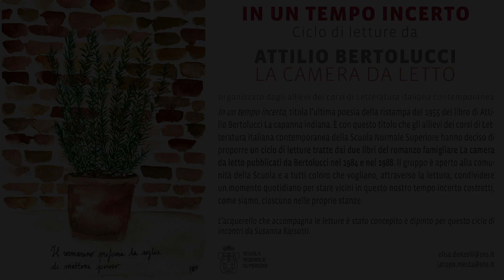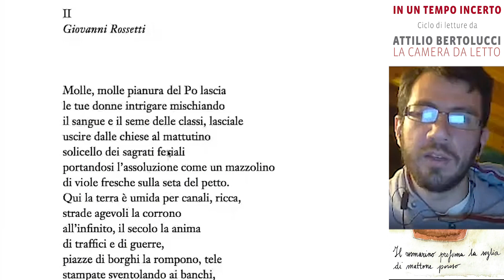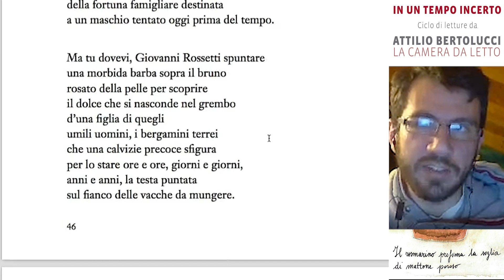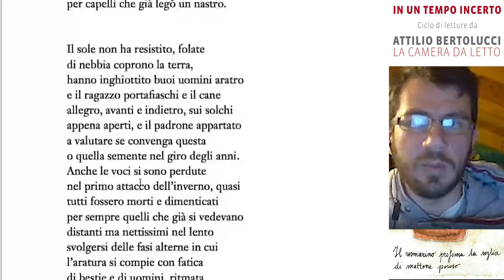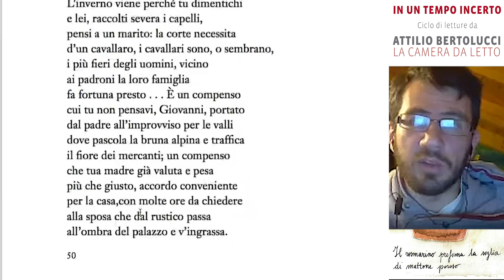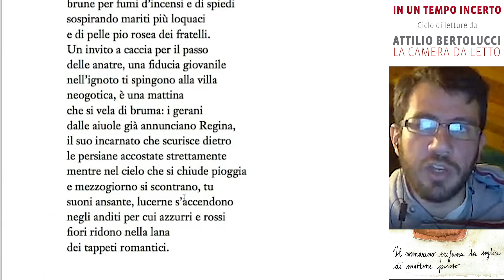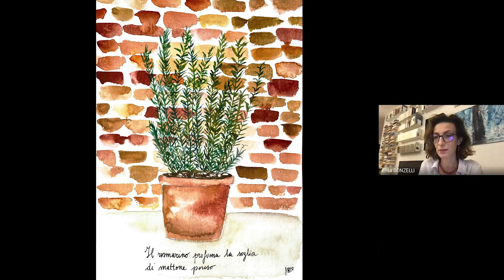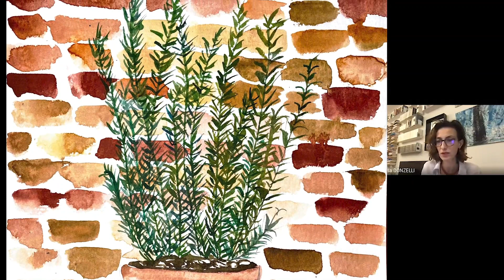Attilio Bertolucci, La camera da letto, capitolo 2 - “In un tempo incerto” 17 marzo 2020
“In un tempo incerto”
ciclo di letture

Davide Burgio
La camera da letto, capitolo 2

organizzato dagli allievi dei corsi di Letteratura italiana contemporanea
In un tempo incerto, titola l’ultima poesia della ristampa del 1955 del libro di Attilio Bertolucci La capanna indiana. È con questo titolo che gli allievi dei corsi di Letteratura italiana contemporanea della Scuola Normale Superiore hanno deciso di proporre un ciclo di letture tratte dai due libri del romanzo famigliare La camera da letto pubblicati da Bertolucci nel 1984 e nel 1988. Vogliamo, attraverso la lettura, condividere un momento quotidiano per stare vicini in questo nostro tempo incerto.